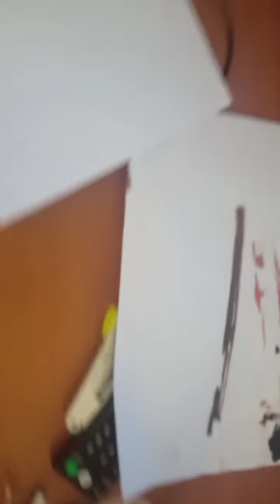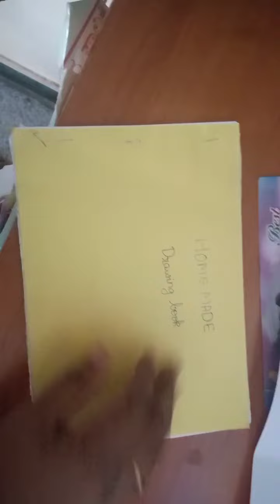home made drawing book drawing book video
hi short video home made drawing book.